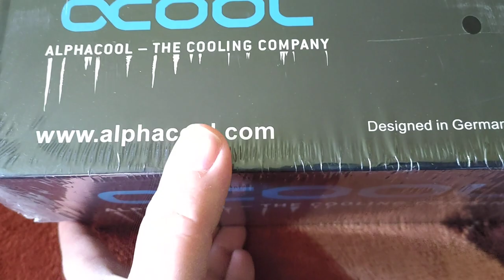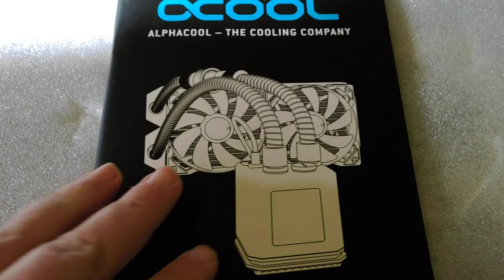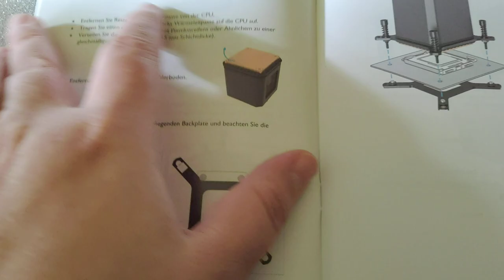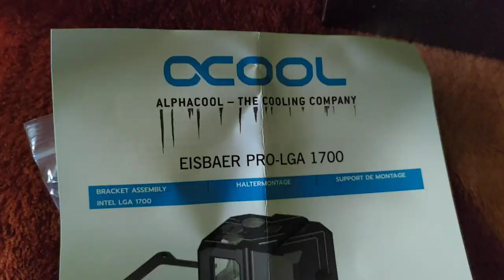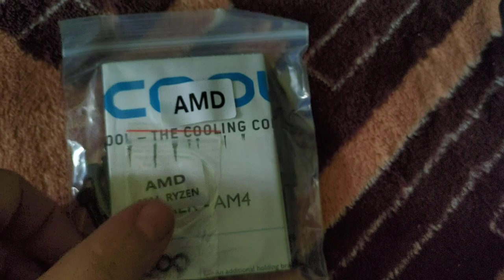Alphacool Eisbaer 360 kicsomagolása